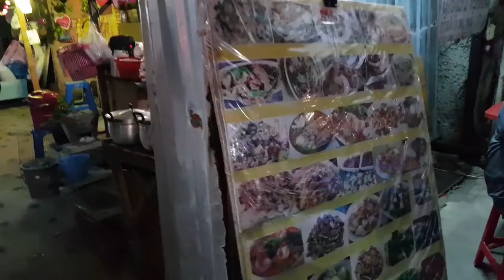Unique Dining in Bangkok. Cheap Thai street food 2018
Soi 7 Sukhumvit.  The new and novel Vacant Lot Restaurant.  Street food on an unused construction site.   Al's Vlogs Dont Argue! Dijahtal Arts  'Bringing A Big World To A Small Screen Somewhere Near You' with this series of short videos made on location in Thailand, Serbia, England and Vietnam. All videos highlight areas of interest and cultural events.  These short films are underpinned by local music.